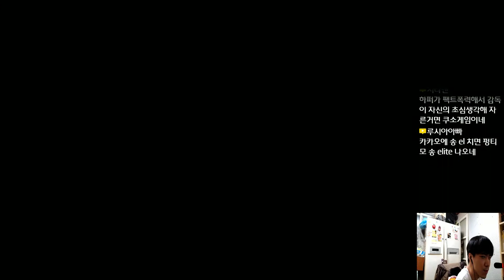스위치 레이튼 미스터리저니 일곱 대부호의 음모DX 9편